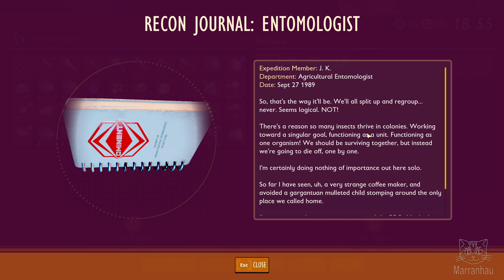Things get really rough in the yard when we MIX all | Grounded - Gameplay | 4K 60FPS | Part 15 (PC)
After entering the Upper Yard, we felt the heat of the coals and the need to mix things a bit. We went into the MIX.Rs to get some science!

Part 15 of Grounded - Complete walkthrough gameplay at 4K 60 FPS on PC.

Grounded is a survival action-adventure video game developed by Obsidian Entertainment and published by Xbox Game Studios. The world is a vast, beautiful, and dangerous place – especially when you have been shrunk to the size of an ant. You need to find out what is happening and how to return to your normal size.